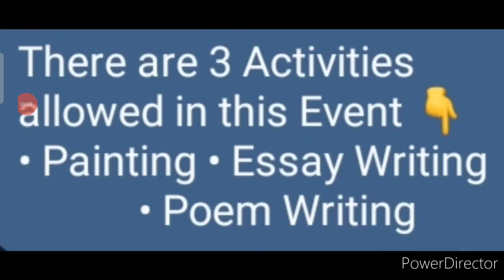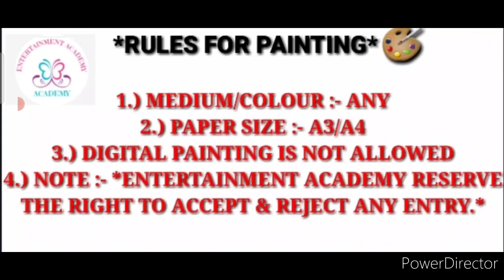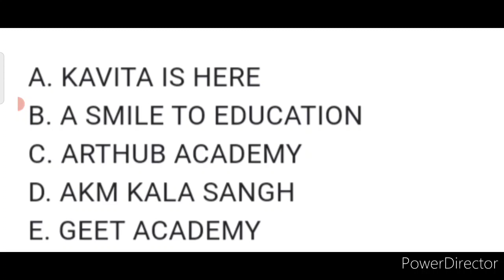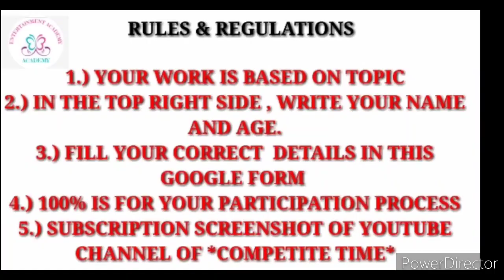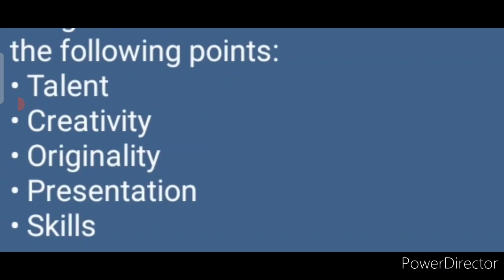Free Online Painting, Essay, Poem Competition 2021/ Independence Day Special